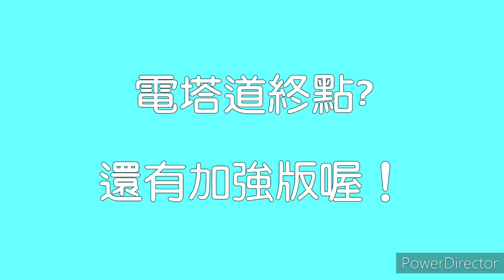20200325魔術師250汐止白匏湖